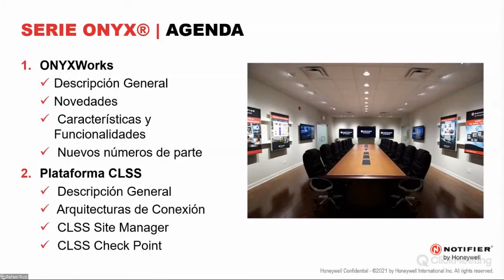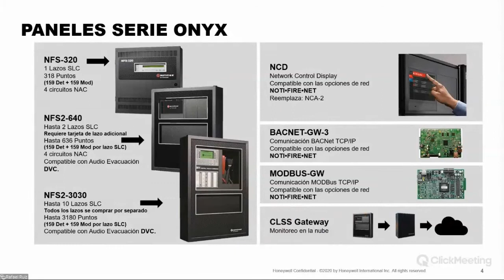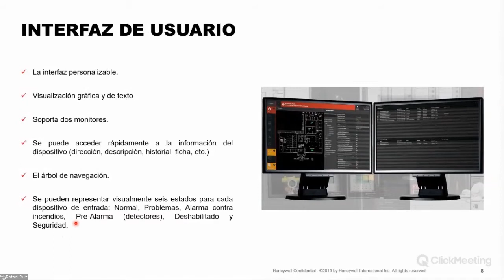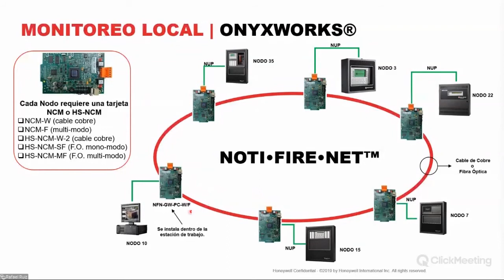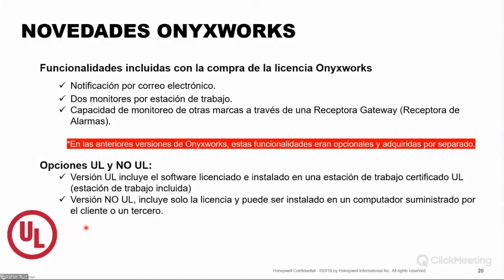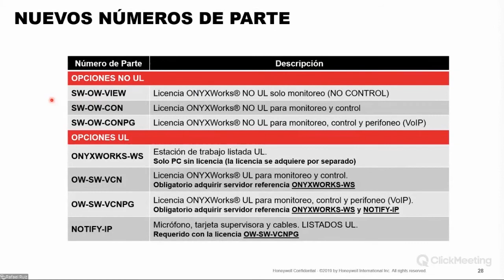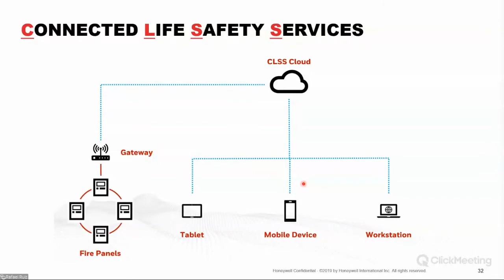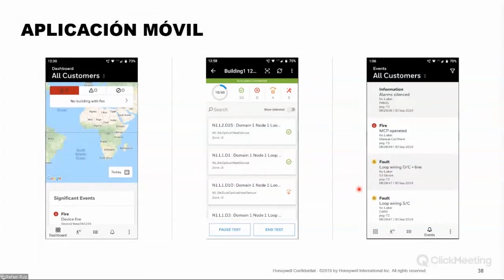Honeywell - Presentación del Software de Onyxworks & Plataforma CLSS 19/08/2021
Temas
- Overview del Software de Onyxworks 4.52 & Plataforma CLSS y sus bondades.

0:00 Presentación Inicial